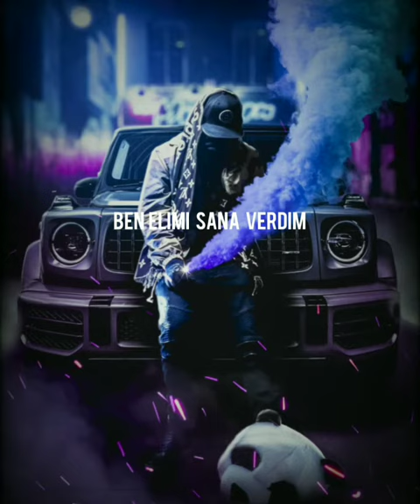Mero - ben elimi sana verdim ( lyrics ). w.musicforears